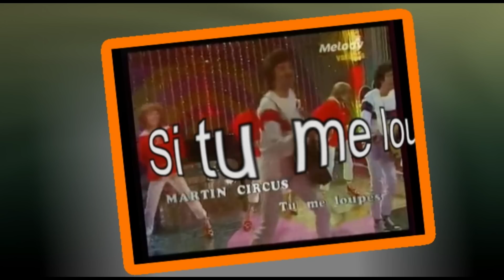Martin Circus Meddley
Une montage de Philippe Monier